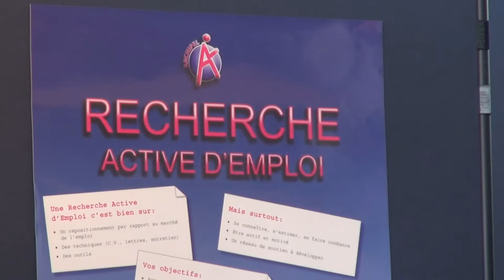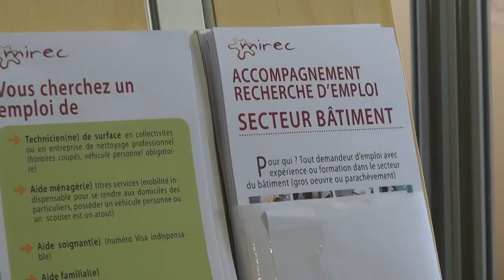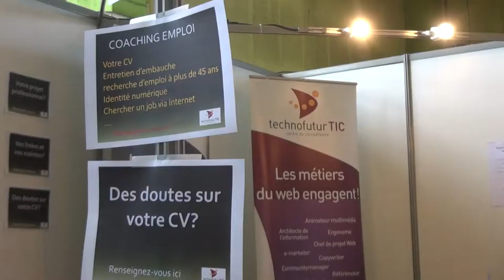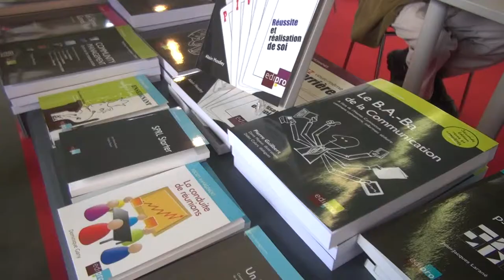Salon de l'Emploi et de la création d'activités 2014 !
Un grand nombre d'entreprises en recherche de personnel, mais aussi des cabinets de recrutement, des réseaux d'accompagnement à la création d'entreprises, des centres de formation continue étaient présents pour la 22ème édition de cette manifestation.

Le CRIC et son département Insertion socioprofessionnel était présent!

M. Léo SCALPARI répond à nos questions!
A voir en vidéo.

▬▬▬▬▬ QUI SOMMES-NOUS ? ▬▬▬▬▬
Créé en 1997, le CRIC est une ASBL avec comme objectif l’intégration des personnes étrangères.